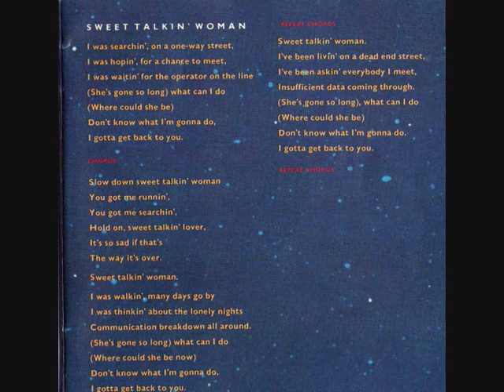Andy Martin Sweet talkin woman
Krash Call member Andy"guitar"Martin gives us his version of an ELO classic